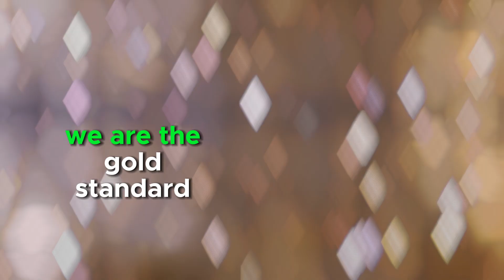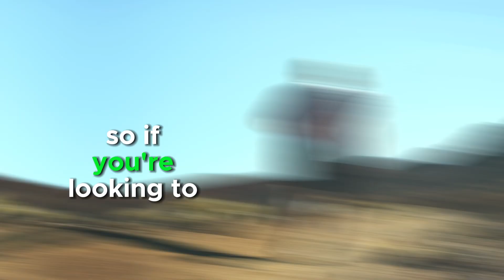Muscle Goat Protein | Dr Joe Kasper